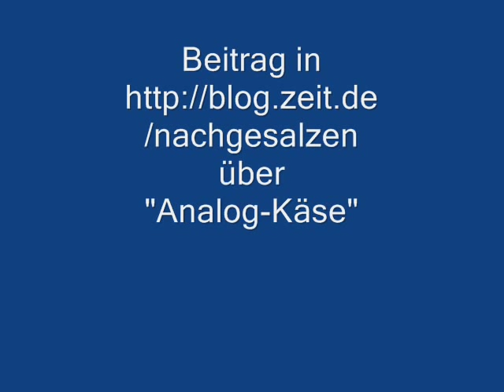Hinterwälder Kühe im Münstertal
Hinterwälder Kühe vom Drehbachhof im Münstertal auf dem Weg zur Weide, Beitrag in
über "Analog-Käse"